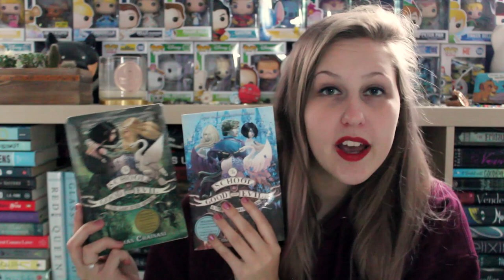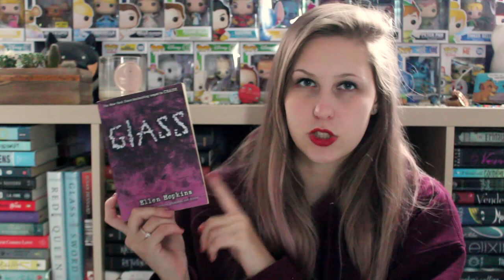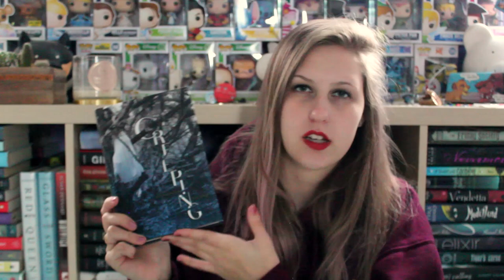THE 20 BOOKS BOOK HAUL | FETUS JAY FRIDAY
Apparently I have no self control?

I've read Star Girl (3.5/5 Stars), The Beginning of Everything (2/5 Stars), Glass (3.5/5 Stars), Little & Lion (4.5/5 Stars), Vanishing Girls (3.5/5 Stars), Game (4.5/5 Stars) and The Creeping (2/5 Stars)